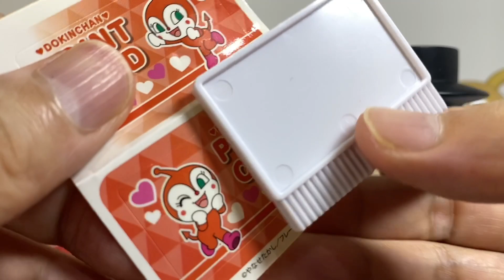アンパンマン おもちゃ『たのしいおつかい！あかちゃんまんとメロンパンナ』おままごと ゆるねこKidsTV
アンパンマンのスーパーであかちゃんまんとメロンパンナちゃんがお買い物。
出演：アンパンマン/ナガネギマン/やきそばパンマン/コキンちゃん/ドキンちゃん/ばいきんまん/メロンパンナちゃん/ロールパンナちゃん/あかちゃんまん/チーズ
『アンパンマンとはじめてのおはなみ』さくらちゃんとかぜまる はじめてハウス 後半
アンパンマン『あたらしいぼくたちのパン工場がさっそくピンチ！』チャイムがピンポン♪はじめてハウス　前編
アンパンマン/ばいきんまん/ドキンちゃん/クリームパンダちゃん/コキンちゃん/チーズ/メロンパンナちゃん/カレーパンマン/しょくぱんまん/カレーパンマン/あかちゃんまん/ホラーマン/おむすびまん/こむすびまん/バタコさん/ジャムおじさん
アンパンマン総勢48キャラ登場！『みんなでばいきんまんのイタズラに立ち向かおう』
アンパンマン『コロコロ大冒険 数の木』アンパンマンボールころがし遊びで数が覚えられる不思議な木 鋼鉄ばいきんまん登場！知育 おもちゃ
アンパンマン『コロコロ大冒険 数の木 後編』カレーパンマンのカレーな変身！アンパンマンVS鋼鉄ばいきんまん 知育
アンパンマン カラフルボタンパズル アンパンマン号 色あそび 英語 モンテッソーリ教育

アンパンマン おもちゃ カラフルボタンパズル 知育 モンテッソーリ教育 英語 Montessori Puzzle Education

アンパンマン カラフルボタンパズル 絵の具の色を覚えよう! 英語 モンテッソーリ教育

音楽などは概要欄にあります